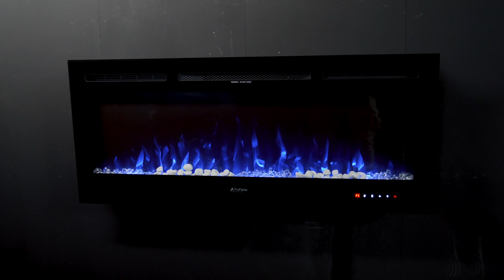NEW PREMIUM PRODUCT 50inch Black Wall Mounted Electric Fire with 3 colour Flames and can be inserted